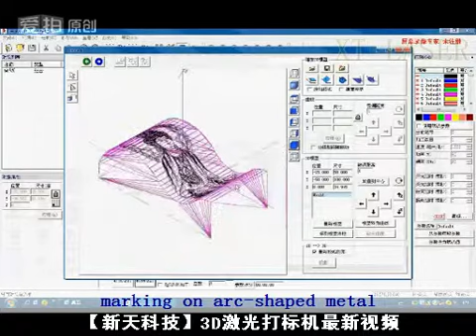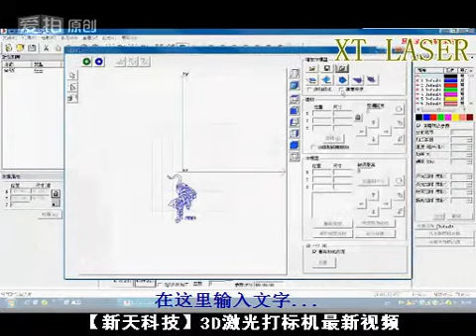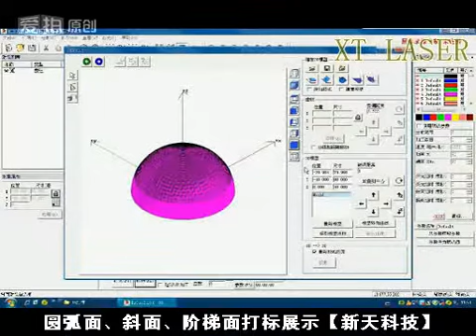3D fiber laser machine